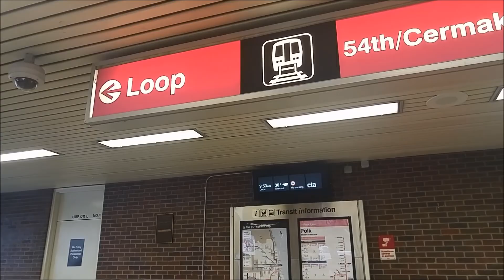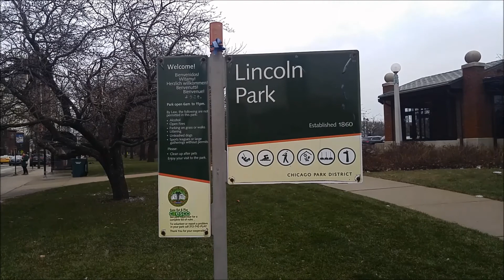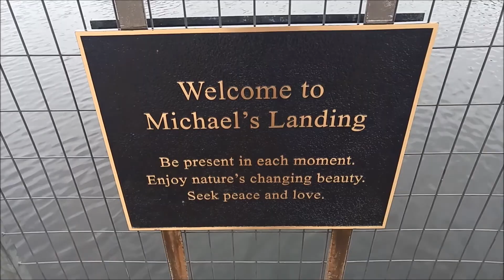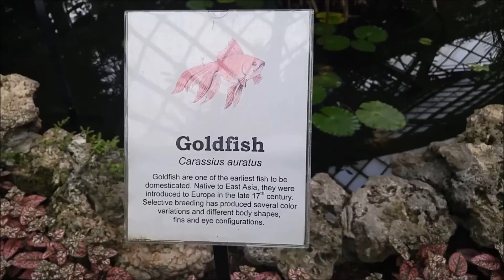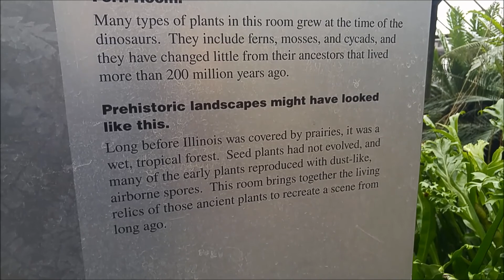Holiday Flower Show at Lincoln Park Conservatory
During a recent visit to Lincoln Park in Chicago, Illinois, I visit the Christmas and miniature train themed Holiday Flower Show at the Lincoln Park Conservatory.